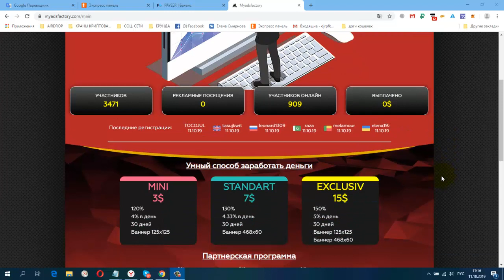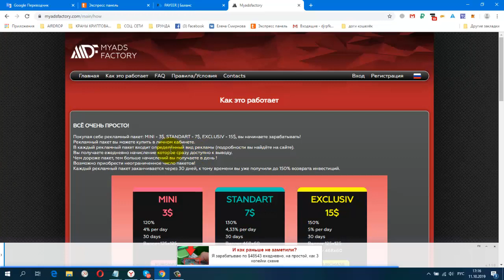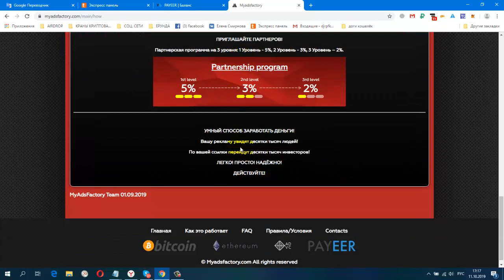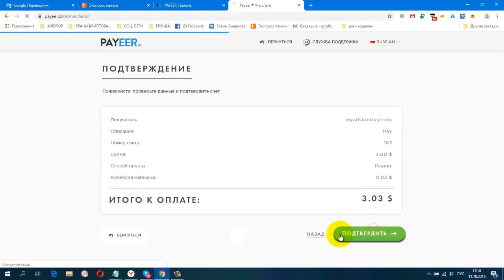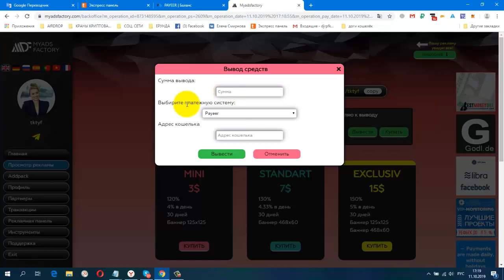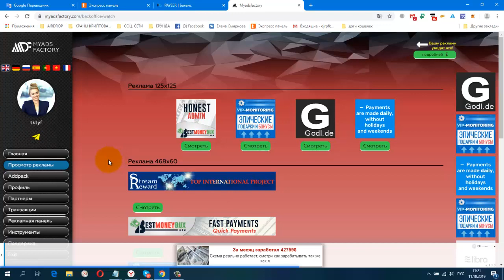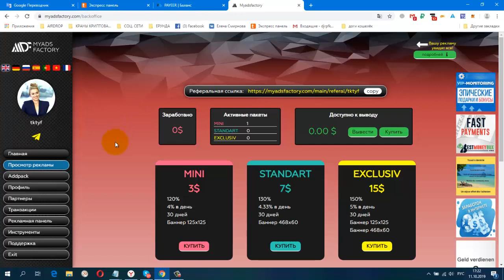MyAdsFactory Рекламная Платформа , Покупка пакета вывод от 5$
Запуск MyAdsFactory платформы состоится 11 октября.
Ваши преимущества:
- Доход с ежедневными начислениями
- ЗАРАБОТАТЬ Пассивно
- РЕКЛАМА И ИНВЕСТИЦИОННЫЙ ПРОЕКТ
-150% в течение 30 дней
- Десятки тысяч людей будут видеть ваше объявление!
- Минимальный пакет составляет $ 3
Вы найдете более подробную информацию в «как это работает раздел» на сайте.